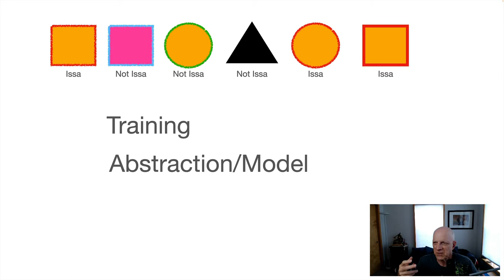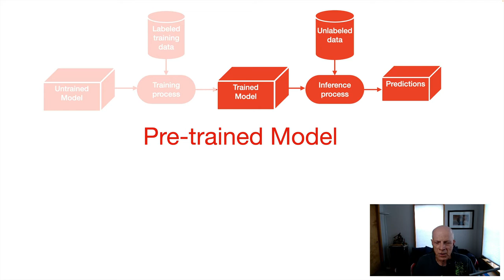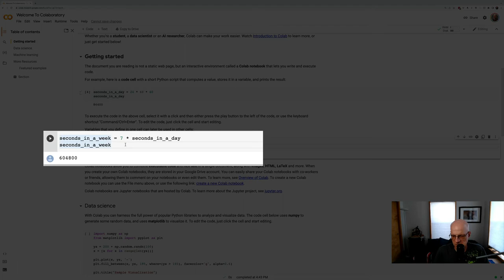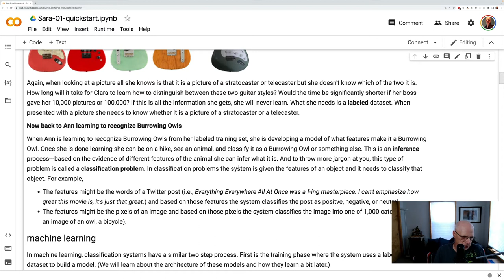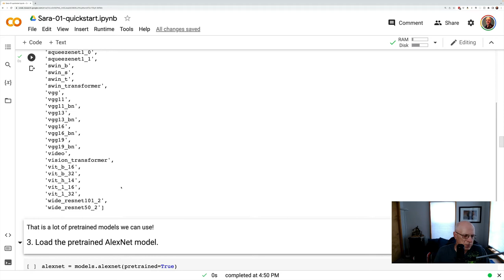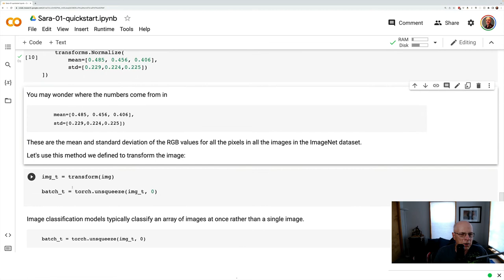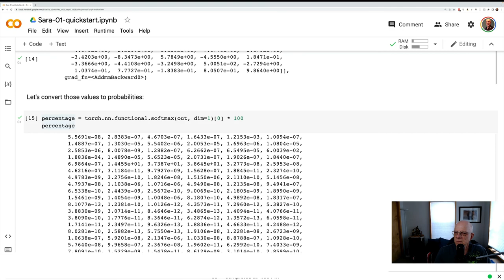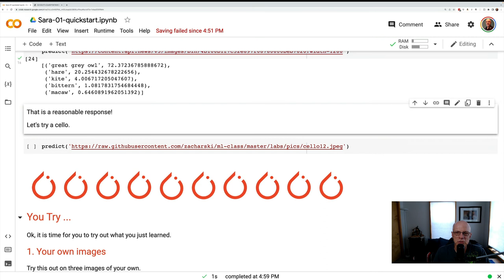Quickstart to Pytorch and Deep Learning